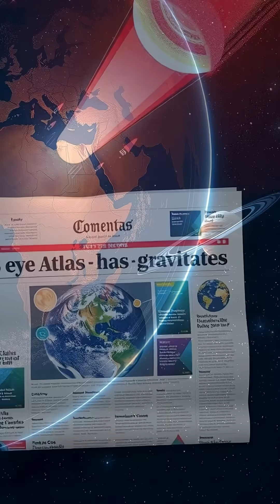3I/ATLAS: Escape Speed vs Spin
How strong is 3I/ATLAS’s gravity?

An interstellar comet with tiny escape speed, on the order of meters per second, not km/s. Here’s the quick math, why the 16.16-hour spin doesn’t tear it apart, and why the Oct 3 Mars pass gave essentially no gravitational kick.

Comment GRAVITY for a one-page cheat card (escape speed sliders + spin vs gravity).